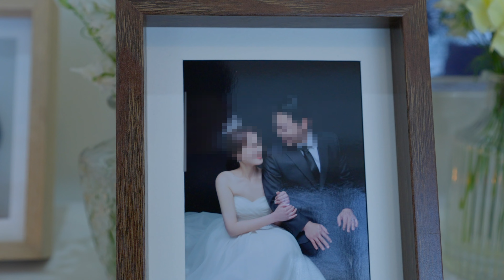원주 호텔 인터불고 웨딩 하이라이트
이번 5월에 원주에서 촬영한 웨딩 하이라이트입니다.
화면에 나오는 분들 모두 블러 처리를 했다보니
느낌만 봐주시면 감사하겠습니다:)

장비: A7M4, FX30
4k 60p slog 촬영 후 30p 출력